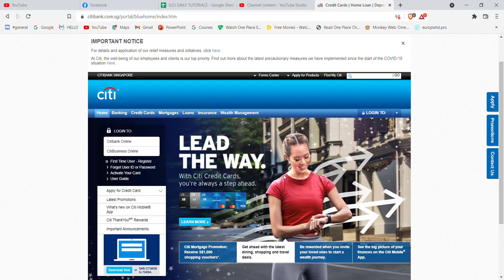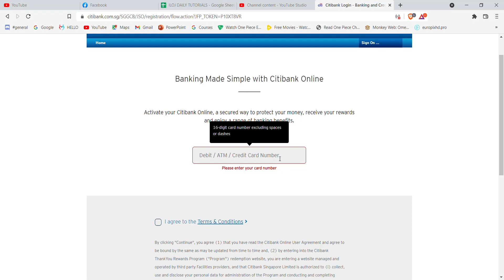Register To Citibank Singapore Online | Enroll Citibank Singapore | citibank.com.sg sign up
In this video I will guide you in quick easy steps to

Steps:
1. Make sure that you are connected to the internet.
2. Open up a web browser and type in" and hit enter.
3. Click on the login to button on the right hand side of your screen.
4. CLick on the city online banking option.
5. CLick on the register option.

This YouTube Channel "Daily Tutorials" is not the Official Support of the content provided. These videos are only educational and informational.